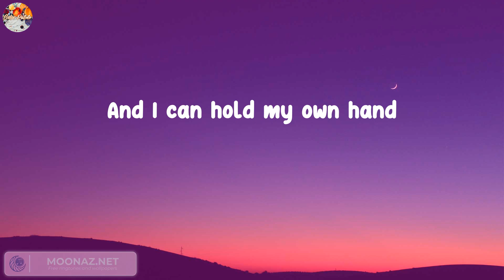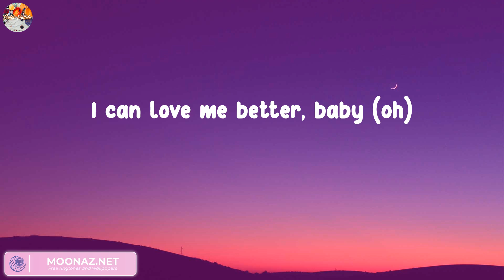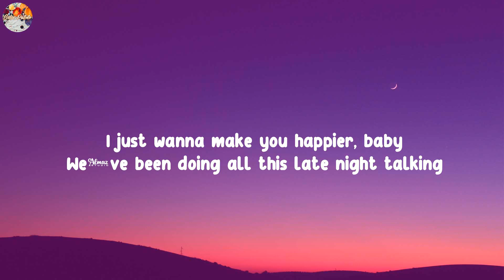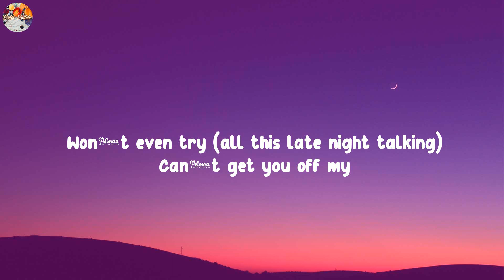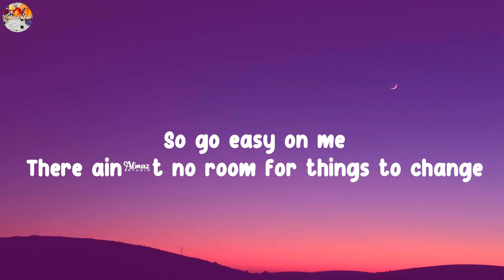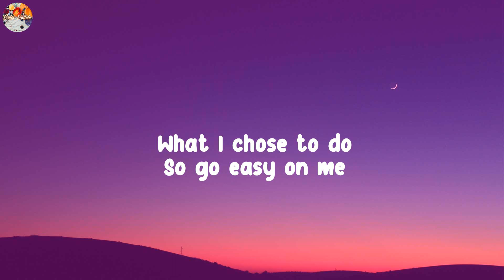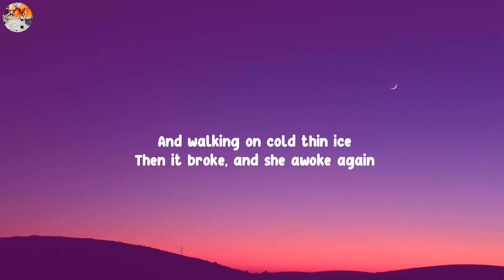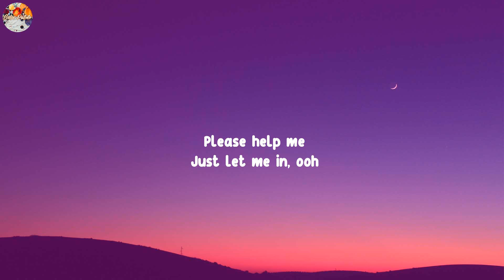(Playlist) Flowers - Miley Cyrus... Harry Styles, Adele, Alan Walker [Lyrics]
Lyrics:
Oh, I
I